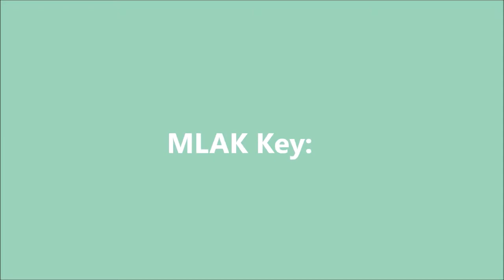3 Adventure Must Haves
Today I want to share 3 must haves when you have a disability, are in a wheelchair and want to get out and about.

The 3 must haves when you have a disability and are in a wheelchair are:
• Disability Parking Permit
• MLAK Key
• Companion Card

To get a Disability Parking Permit go to your local RMS website – in NSW it is and search ‘Disability Parking Permit’.

You can then download the Form, fill it in, get your doctor to fill in the section.

Rock up to Services NSW [or appropriate place] with your id – they will take a photo of you and then the Disability Parking Permit will be mailed out to you.
The Permit allows you free council parking, 30 mins = 2hours, 1+ hours is unlimited parking

Next, MLAK Key – to get into those locked disabled toilets.  The MLAK Key cost around $20 and you can be reimbursed through your NDIS Consumables funding.

To obtain a key – local councils have the appropriate contacts for your area on where to get the form, who to get it stamped by, then what locksmith to go to, to purchase the key.

Why should I get a Companion Card – if you need a high level of support you can apply for a companion card.  Your companion/Support Worker can travel on public transport with you for free, your companion can attend concerts, movies, sporting events with you for free too and if it’s a mate, split the price of your tickets with them!

How to get a companion card in NSW?  download and fill in the form, have your doctor fill in the form.  Send the form with a report of your disability needs as well as two passport photos to the address on the form and hopefully you will get your Companion Card in the mail soon.

‘These views and opinions are my own'